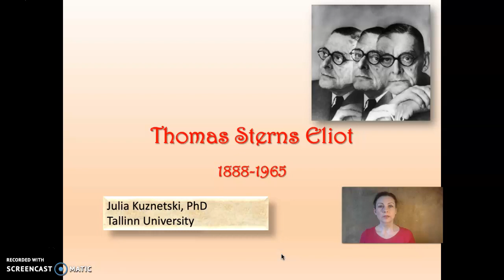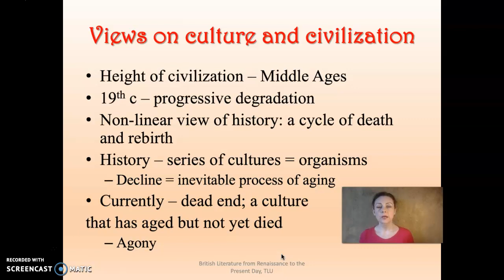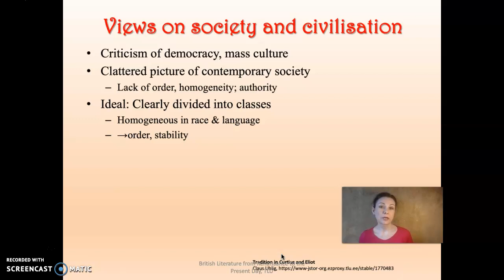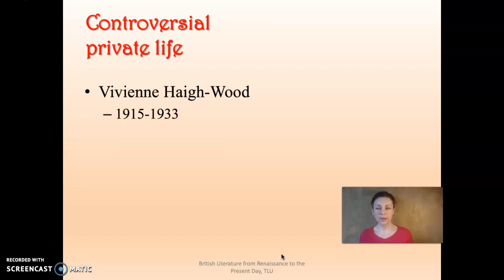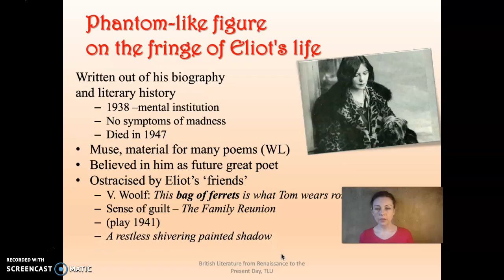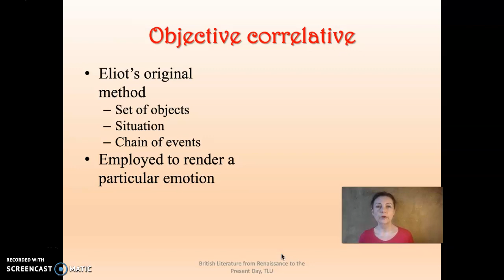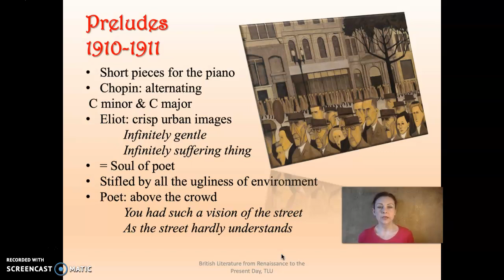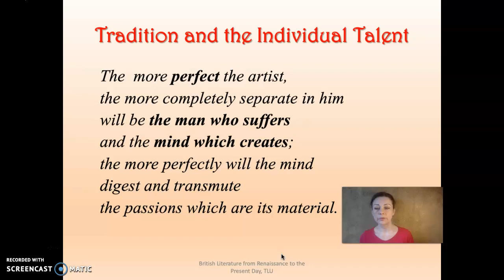TS Eliot I